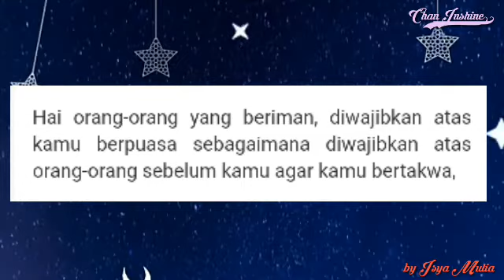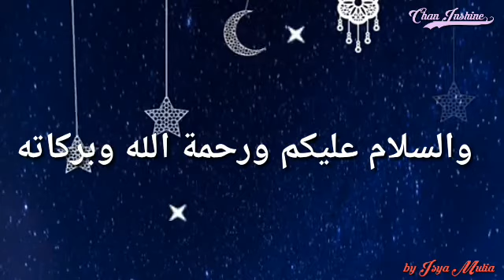Sejarah Singkat Puasa Ramadhan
Video Pembelajaran Bahasa Arab dan Sejarah Kebudayaan Islam